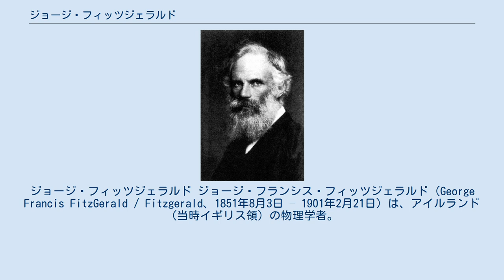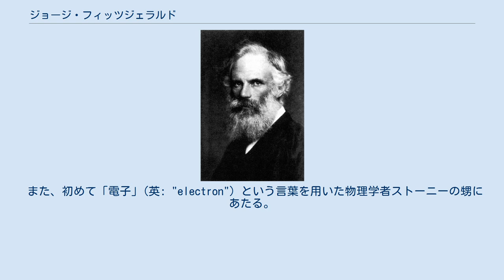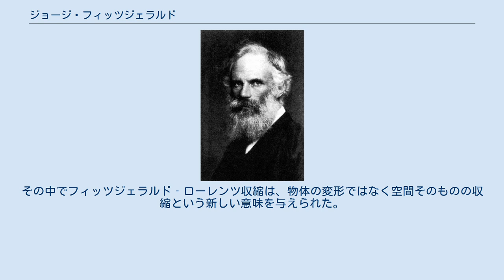ジョージ・フィッツジェラルド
トリニティ・カレッジ_(ダブリン大学)の教員
ジョージ・フィッツジェラルド ジョージ・フランシス・フィッツジェラルド（George Francis FitzGerald / Fitzgerald、1851年8月3日 – 1901年2月21日）は、アイルランド（当時イギリス領）の物理学者。
 専門は電磁気学で、周波数の大きい交流電流が電磁波を放射することをヘルツの実験に先駆けてマクスウェルの方程式から理論的に予言したり、ローレンツとともに光の反射・屈折の理論を同じくマクスウェルの方程式から導くなど、電磁気学の理論面での完成に貢献した。
 しかしながらフィッツジェラルドの名前は、マイケルソン・モーリーの実験の否定的な結果を説明すべくローレンツと独立に導入したフィッツジェラルド‐ローレンツ収縮仮説（1889年）で広く知られている。
これは厳密には正しくなかったが、後にアインシュタインの特殊相対性理論において異なる解釈を与えられ、彼は相対論の先駆者の一人とみなされることとなった。
 このほか、彗星の尾はなぜ太陽と反対側に伸びるのかという問題に対して、尾は小さな粒子からなり太陽からの光の圧力を受けるとする説により初めて説明を与えた。
 また、初めて「電子」(英: "electron") という言葉を用いた物理学者ストーニーの甥にあたる。
 フィッツジェラルドは1851年、当時イギリスの植民地だったアイルランドのダブリンに生まれた。
家庭で教育を受けたほか、ブールの妹から個人指導も受けた。
16歳でダブリンのトリニティ・カレッジに入学し、卒業後も数理物理学の研究を続け、そのままフェローを経て教授となった。
 古典物理学がほとんど完成に近づいていた当時、波動である光は何らかの媒質を伝わると考えられていた。
「エーテル」と名づけられていたその仮想物質は、光が真空を伝わることからあらゆる空間に充満しているはずだった。
1881年、マイケルソンとモーリーは共同で地球がエーテルに対してどのように運動しているのかを検出するための実験を行った。
互いに直角な二方向で光速度を測定したが、エーテルに対する地球の速度の影響は検出されなかった。
 この実験結果を受けてフィッツジェラルドは1889年、帯電物体が電磁場中を移動するとき電気力が変化することから類推し、物体がエーテル中を移動するとき分子間力が変化してその物体が変形するのではないかと推測した。
そして、それによって高速で移動する物体は移動方向に長さが縮み、光速度の変化が見た目上は現れないのではないかという仮説を立てた。
彼は移動速度が物体の物理的な大きさにどう影響するかを表す式も提出した。
これは当初あまり注目されなかったが、1895年にローレンツが同様の仮説を発表し広く知られるようになった。
 1901年にフィッツジェラルドが死去した4年後、アインシュタインは特殊相対性理論を発表した。
その中でフィッツジェラルド‐ローレンツ収縮は、物体の変形ではなく空間そのものの収縮という新しい意味を与えられた。